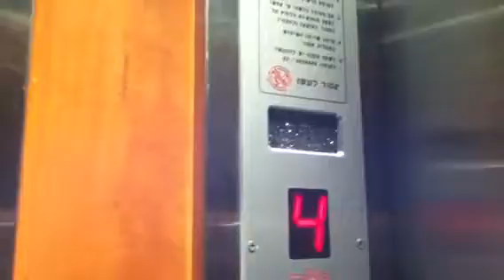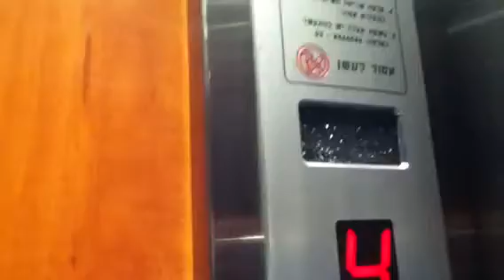Teev elevator in bialik street in bat yam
Newer model